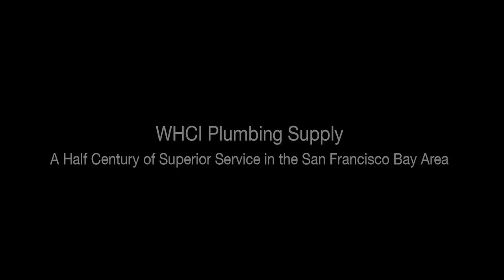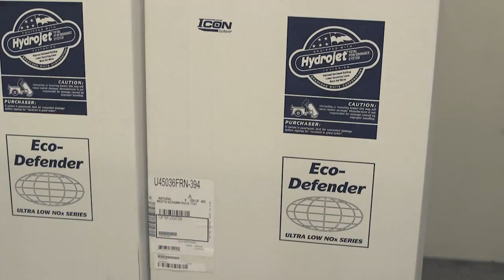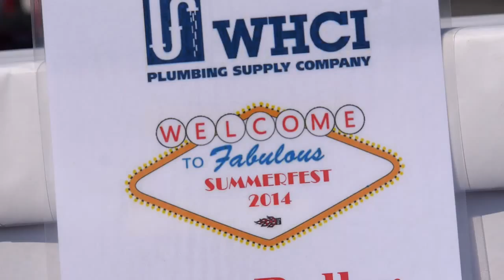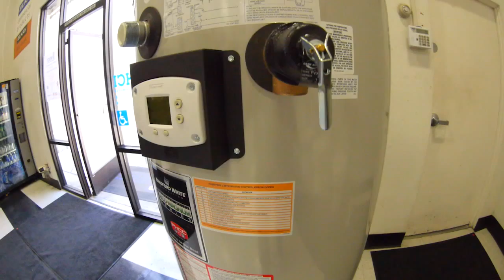WHCI Plumbing Supply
WHCI is one of the largest plumbing supply firms serving the San Francisco Bay Area. This video shares the Mills Family's secrets to success, starting with the company's early years and continuing to its present position as an industry leader.